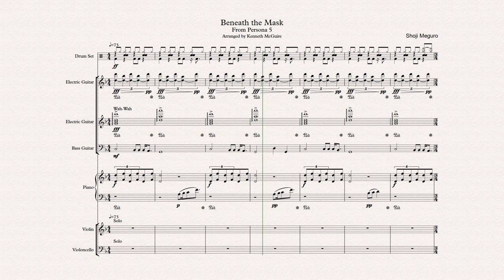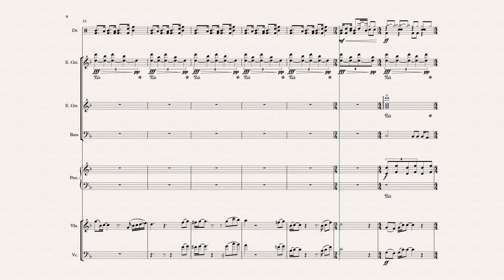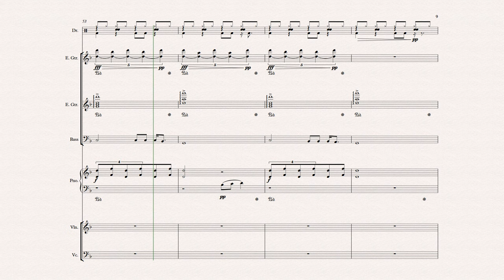Beneath the Mask - Persona 5 - Transcription and Arrangement